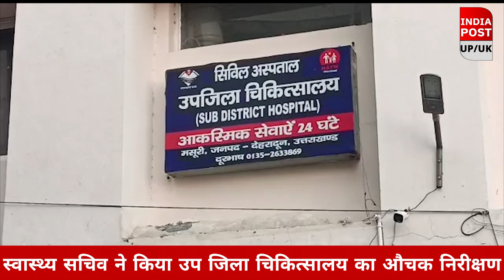उत्तराखंड स्वास्थ्य सचिव डॉ राजेश कुमार ने मसूरी उप जिला चिकित्सालय का औचक निरीक्षण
Indiapost UP/UK